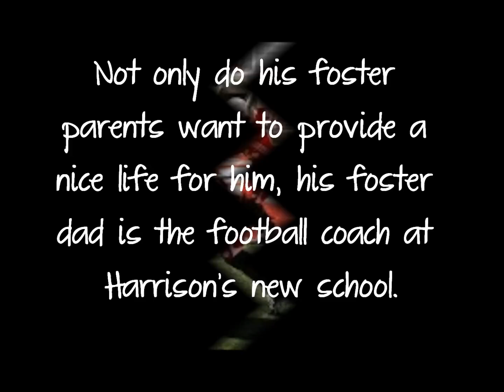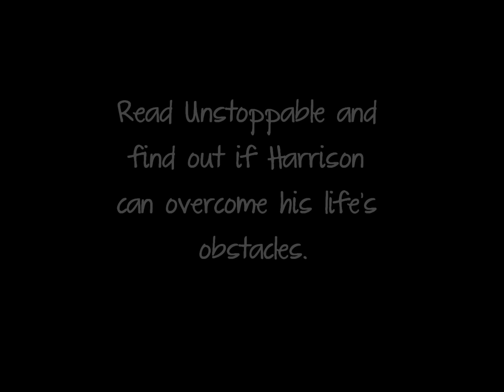Unstoppable Book Trailer